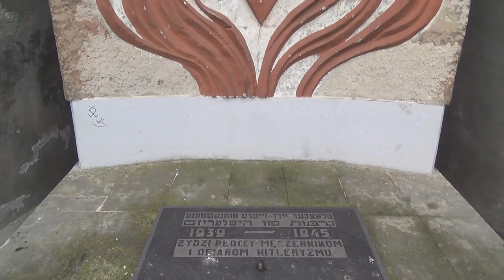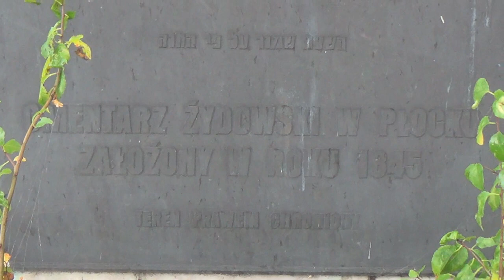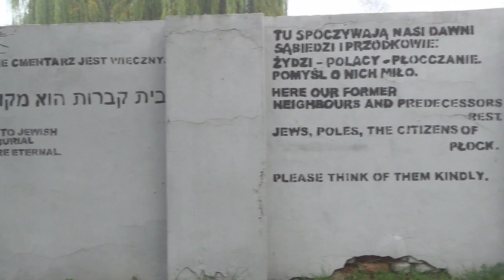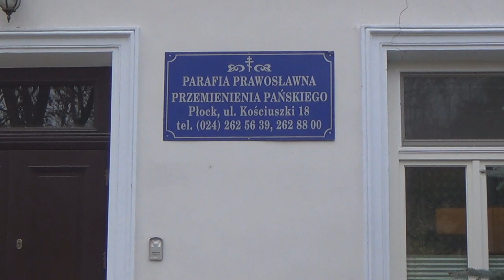Wielokulturowość w Płocku